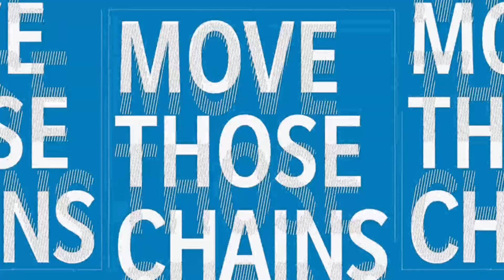Madden 21 CB Career Mode | THEY ONLY GETTING FIELD GOALS